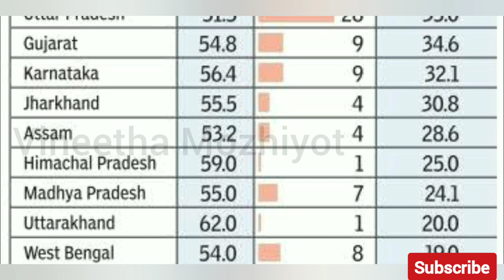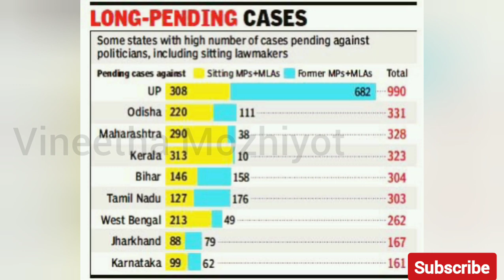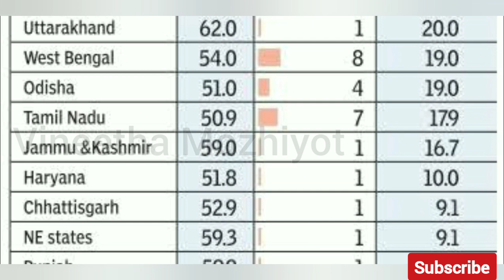Criminal കേസുള്ള MLA മാരേയും MP മാരേയും ഉടനേ പൂട്ടാൻ സുപ്രീം കോടതി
നമ്മുടെ ലോകസഭാ MP മാരിൽ 33% വും ക്രിമിനൽ കേസ് പ്രതികളാണ്. രാജ്യസഭാ MP മാരിൽ 22% വും MLA മാരിൽ 33% വും ക്രിമിനൽ കേസ് നേരിടുന്ന പ്രതികളാണ്. ഇവർക്ക് എതിരെയുള്ള കേസുകൾ തെളിയാൻ കാലതാമസം നേരിടുന്ന സാഹചര്യത്തിലാണ് സുപ്രീം കോടതി നിർദ്ദേശം